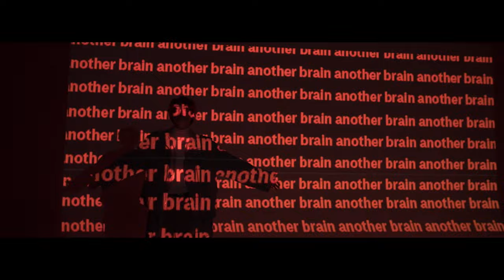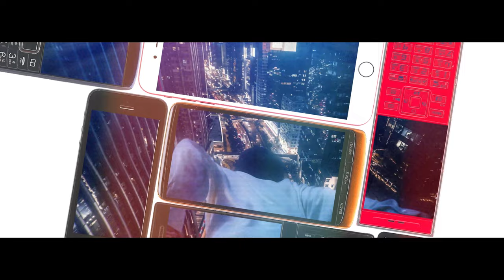高野洸 / Another Brain (Music Video)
『2LDK』配信サイト

「Another Brain」
Lyrics : Kanata Okajima, Hayato Yamamoto
Produced by ☆Taku Takahashi (m-flo, block.fm)
Guitar : Yoshio Fujita (aka 妖刀猫背)
Keyboard : JUVENILE
Vocal Direction : Kanata Okajima
Mixing Engineer : Tadashi Matsuda
Mastering Engineer : Rena Koyanagi (form THE MASTER)

［Music Video］
Director : Toshiro Sonoda (D.Walker Inc.)
Director Of Photography : Takeshi Muramatsu
Lighting Director : Ryohei Watanabe (OFFICE DOING)
Hair & Make-up : Megumi Shiizu
Stylist : Takafumi Tsukamoto
Online Editor : Tetsuo Shinshi
MA : maruni studio
Production Manager : Aina Watanabe (Avex Entertainment Inc.)
Producer : Asako Tsutsumi (Avex Entertainment Inc.)

『2LDK』商品詳細はこちらをご覧ください

2ndライヴツアー「高野洸 2nd Live Tour "AT CITY"」開催！